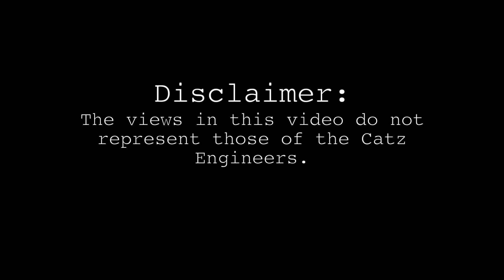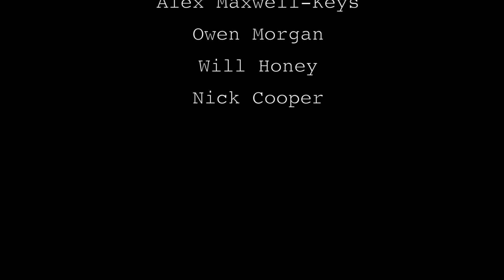Q and A with the Catz Engineers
A short video where the Engineers of St. Catherine's College Oxford are asked questions about their studies.